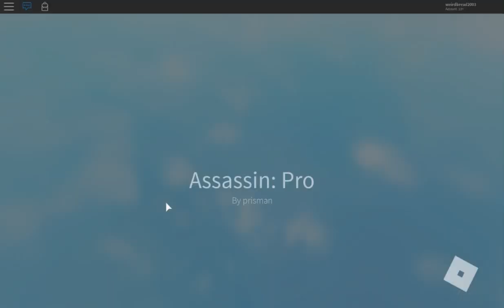HOW TO TRADE CHRISTMAS KNIVES FOR MORE CHRISTMAS KNIVES *NICE KNIVES* (ROBLOX ASSASSIN EXOTIC TRADE)